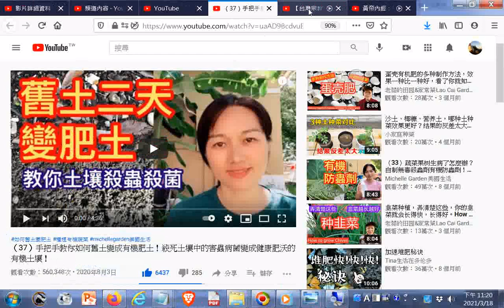20210318YOUTUBE GGG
閩南語讀經影片合輯